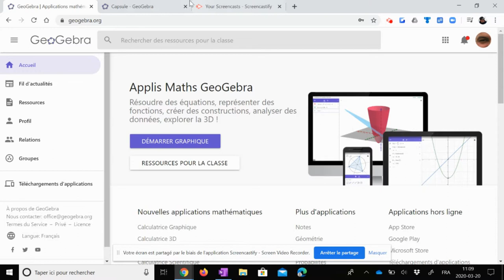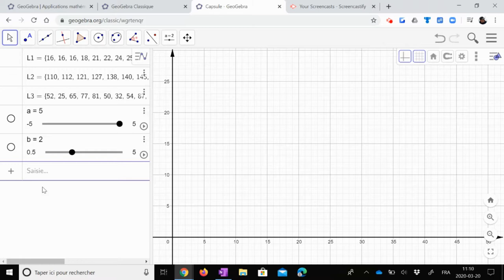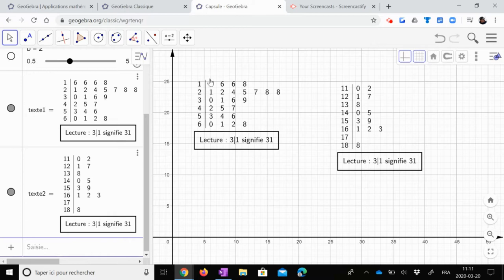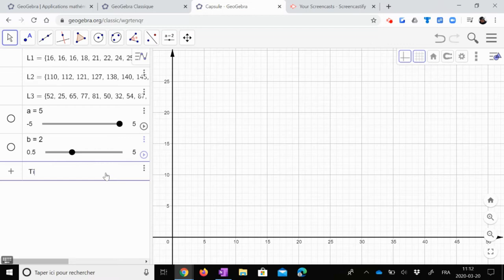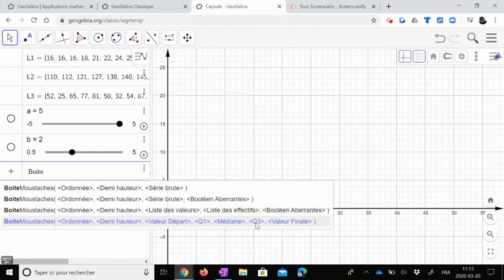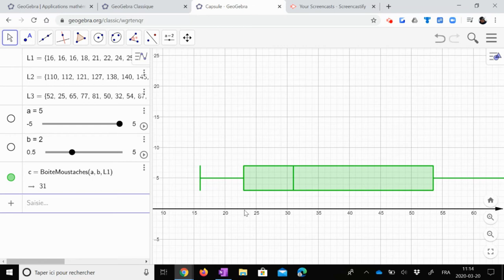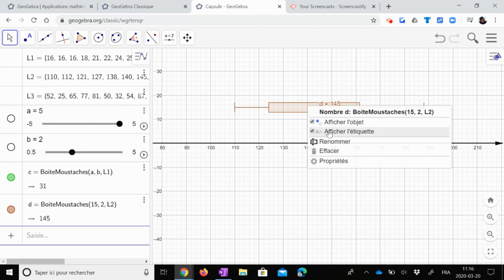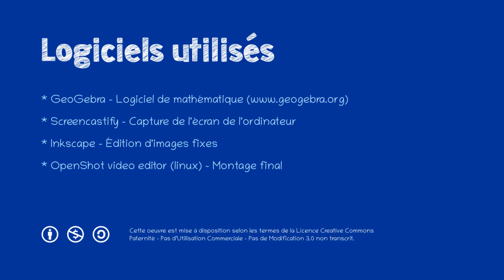Diagramme de quartile et diagramme à tige et feuilles avec GeoGebra